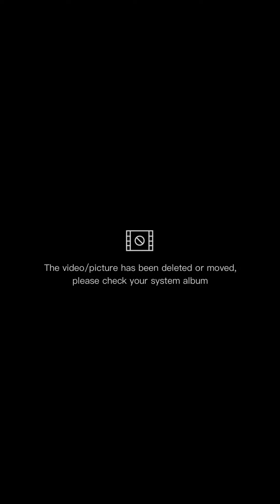Aster Given @.1year and 3 months old.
My grandson., pandemic baby🙂